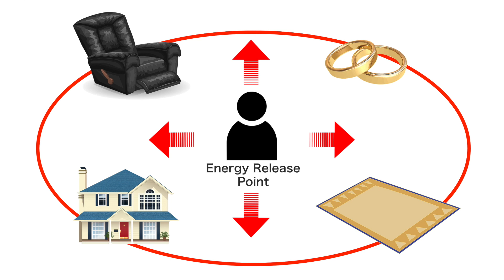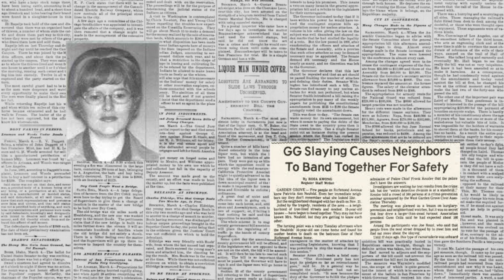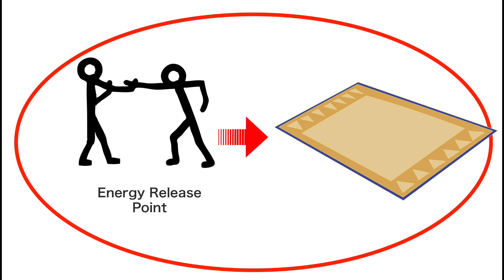Psychic Imprints, poltergeists and hauntings.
Psychic Medium Fernando Marron discusses how energy imprints and residue can remain behind traumatic events in section 7 of the psychic development class.

-MY LINKS-